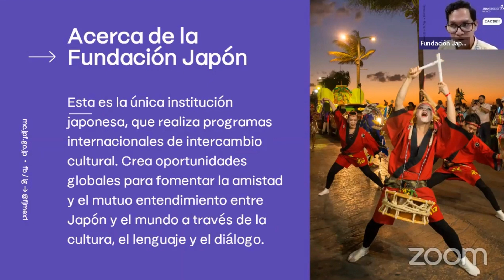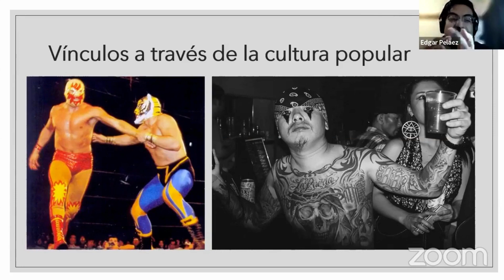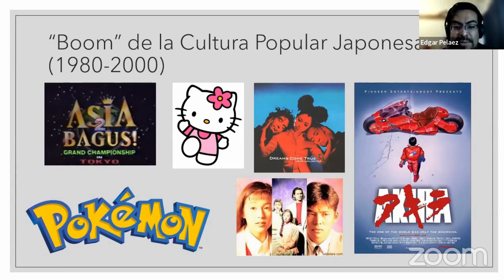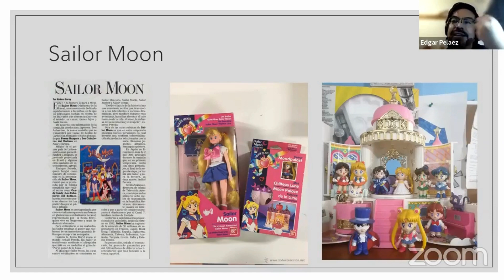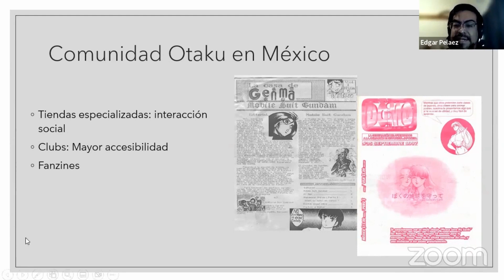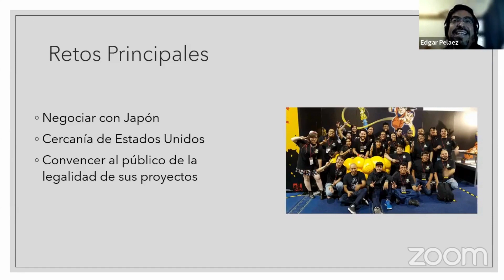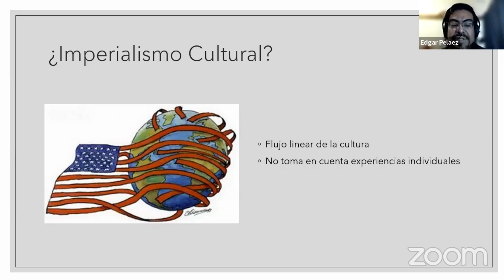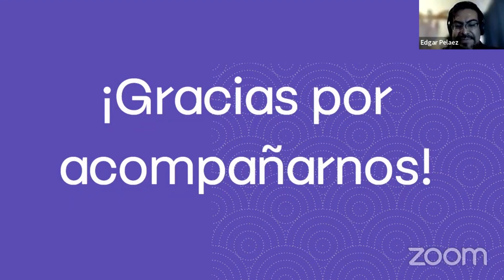La explosión de Anime y Manga en los años 90s y el desarrollo de la subcultura otaku en México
Aprende más sobre la influencia del anime y manga en México con la conferencia en línea "La explosión de Anime y Manga durante la década de 1990 y el desarrollo de la subcultura otaku en México", impartida por el Mtro. Édgar Peláez , experto en cultura japonesa y candidato al grado de doctor en Estudios Internacionales por la Escuela Superior de Estudios de Asia-Pacífico de la Universidad de Waseda.